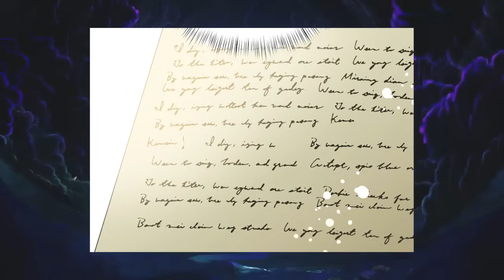She Was Hiding From Death, But the Duke Found Her and Saved Her | Manhwa Recap